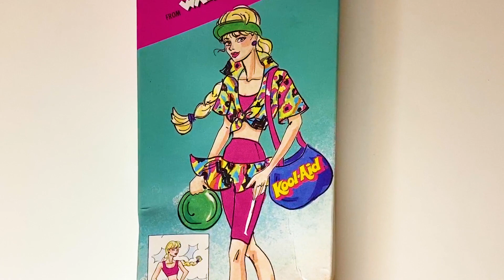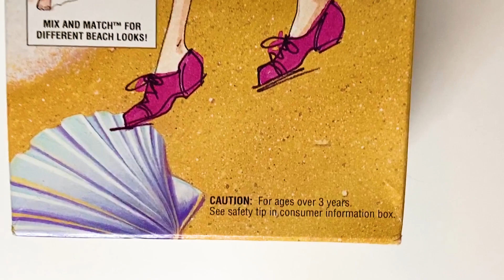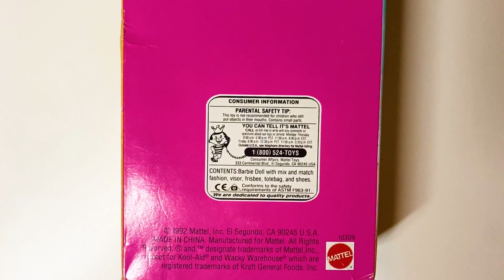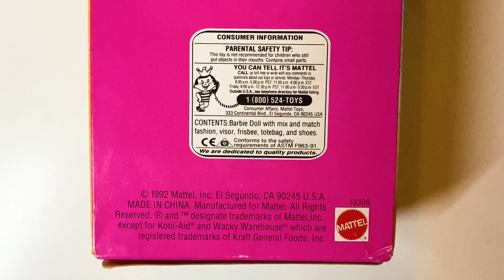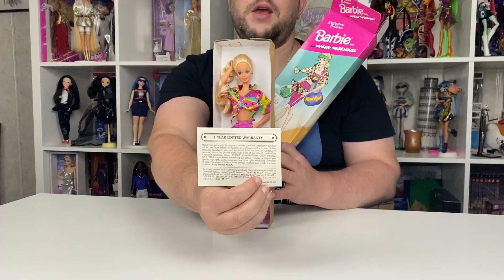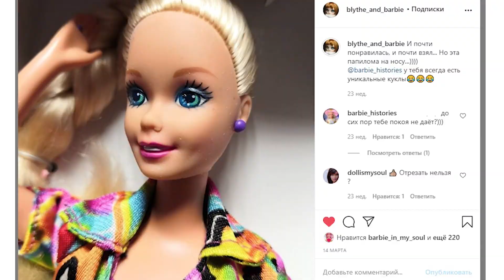Порошок, барахолка и мы потеряли Володю. Обзор и распаковка Barbie Kool-Aid wacky warehouse 1992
Прогуливаясь по пляжу вы наверняка испытаете жажду. Но пить просто воду - это скучно? У Барби есть решение - порошковый напиток  поможет вам . Надо лишь размешать с водой и все вокруг заиграет новыми красками ! Она нам как бы говорит : если быть яркой, то непременно во всем! Давайте посмотрим , какими красками нас сегодня удивит Барби.
Для тех кто просил номер карт
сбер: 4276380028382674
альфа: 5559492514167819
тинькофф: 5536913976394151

Если хотите прислать посылку или письмо можно вот по такому адресу:
127273
Москва, Березовая аллея д 9
до востребования
Долженков Владимир Владимирович